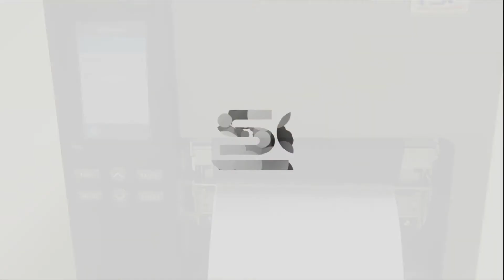TSC TTP-2610MT/368MT: Loading the media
Learn how to load the media on your TSC TTP-2610MT/368MT 6-inch performance industrial printer.

The TTP-2610MT Series printers have been updated with high-speed electronics that allow for faster print speeds combined with improved print quality. This Series is specifically designed for applications that require high-quality wide-format thermal transfer or direct thermal labels.

With its high-quality printhead and fast processor, the TTP-2610MT Series is ideal for a wide range of industrial duty printing, from healthcare patient safety, electronics, and jewelry labeling to shipping and distribution labels.

ABOUT US: TSC Auto ID Technology is a leading designer and manufacturer of innovative thermal printing solutions. The company is comprised of two industry-leading brands, TSC and Printronix Auto ID and has over 65 years of combined industry experience, strong local sales engineering support, and continuous investment in product development. TSC Auto ID Technology is capable of quickly adapting solutions to meet the needs of customers, from small businesses to Fortune 500 companies.

TSC Auto ID offers budget-friendly desktop printers to high-performance industrial solutions including rugged mobile printers.

Printronix Auto ID offers premium, enterprise-level applications with a selection of high-end features including RFID encoding and integrated barcode verification.

Your Barcode Label Printing Experts | 2021 TSC Auto ID Technology